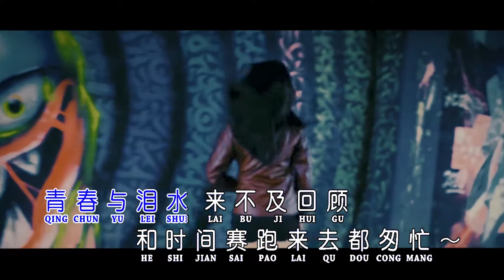Ai Ni 爱你 (Cover by Harry Wu 吴友丰)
Arr. Music;
Icun Lin 林益俊
Mixing & Mastering:
Icun Lin 林益俊